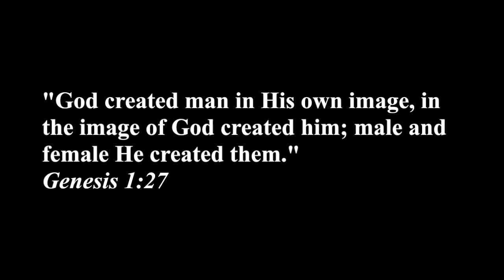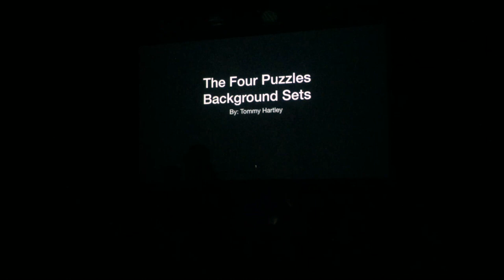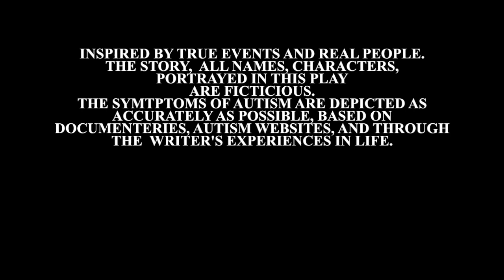The Four Puzzles (A Play About Autism)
This is an original play I wrote for Bishop Chatard High School's 2018 New Play Festival. The play depicts the lives of four seperate people living on the autism spectrum, while events are loose inspirations of experiences in my life. I hope it brings you the message of what people with autism go through.